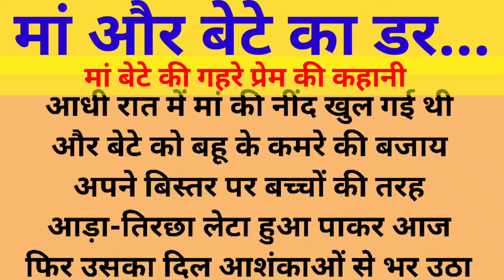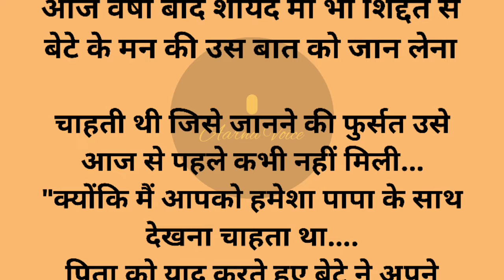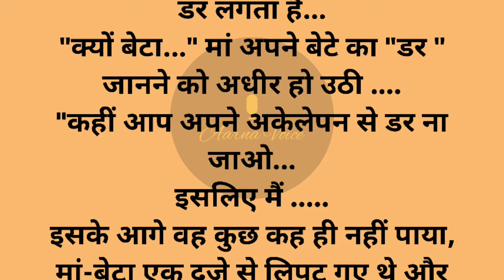मां बेटे की गहरे प्रेम की कहानी| hindi kahani|short story | Aarna Voice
मां बेटे की गहरे प्रेम की कहानी| hindi kahani|Kahani|short story | Aarna Voice |शिक्षाप्रद कहानी
kahani
story
bhoot ki kahani
hindi kahani
story in hindi
short story
hindi story
short story in hindi
motivational stories
motivational story